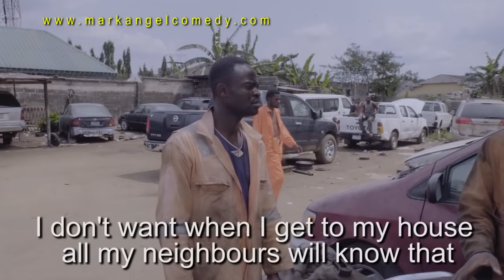NO MORE VOOOM (Mark Angel Comedy) (Episode 109)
This VERY FUNNY VIDEO will entertain you and make you laugh. Mark Angel Comedy crew is something else. these people are clowns.